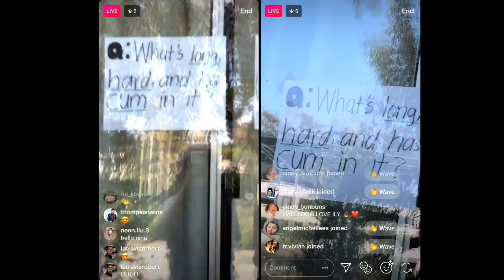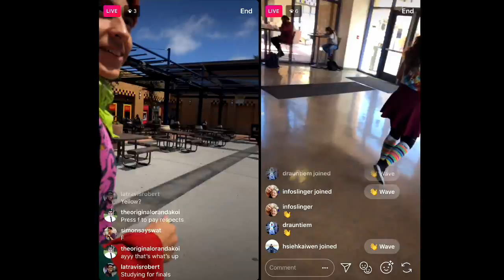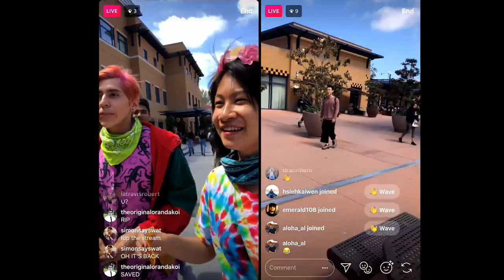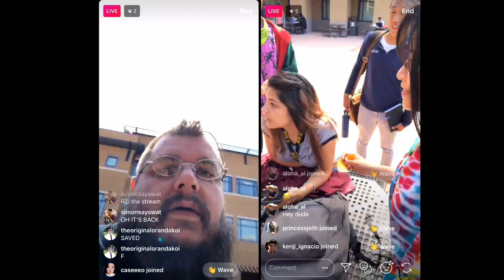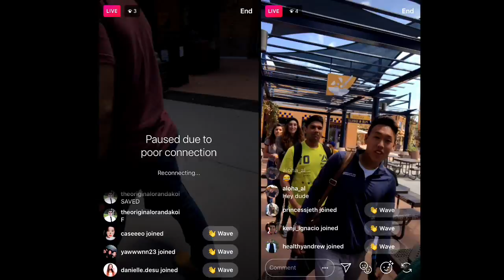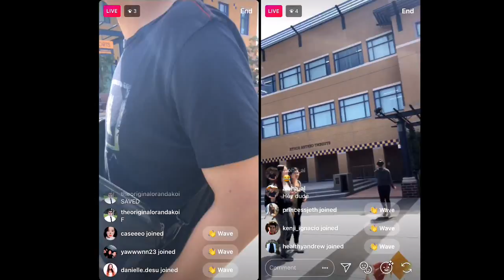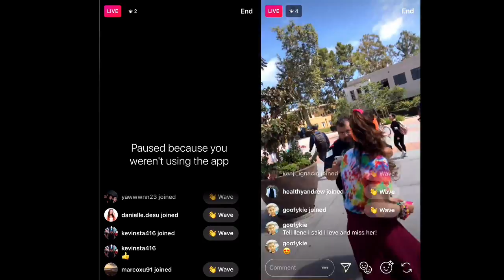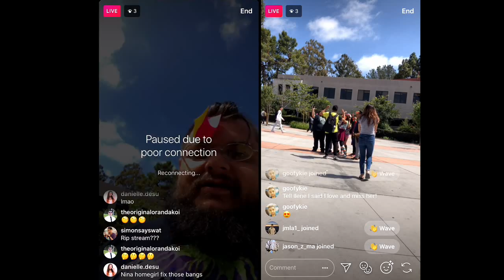Cucumber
Collaborative, freestyle video piece examining the relationship our culture has with social media. How the language of social media influences actions offline. Digital and analog spaces are placed in proximity with each other as a combination of real time filming, instagram, and the public space are forced to interact.

Featuring Ilene, Nina, Anthony, Mimi, Robert, and others.